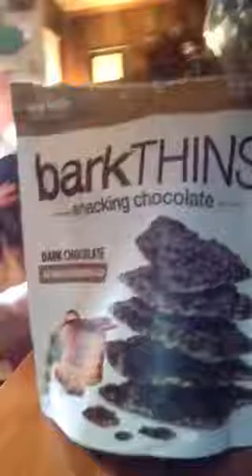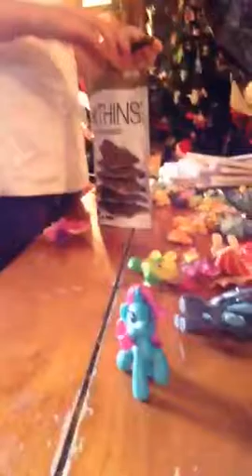My little pony taste chocolate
Detroit ever